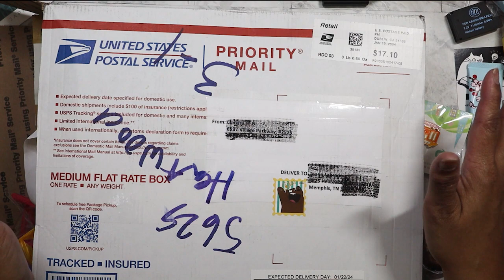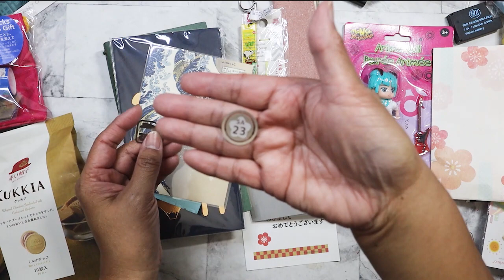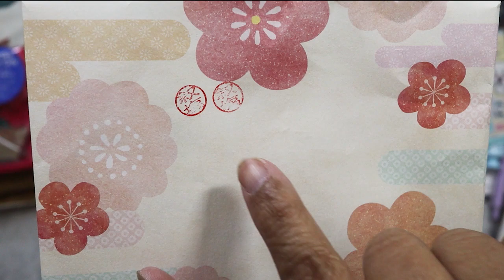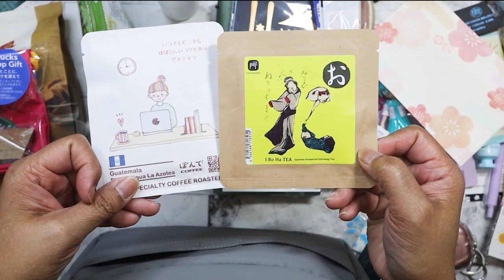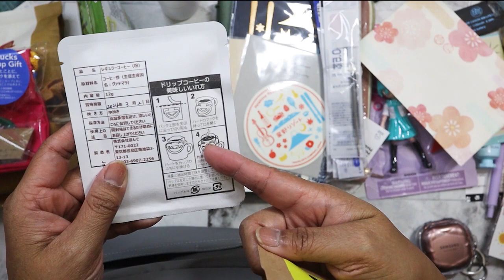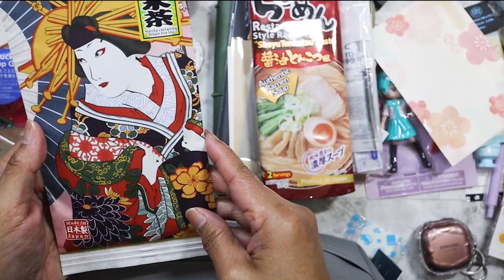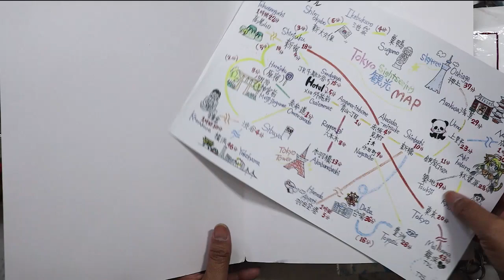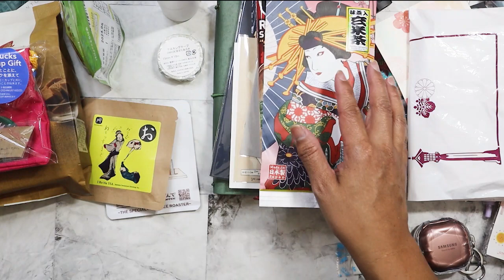Happy Mail haul from @PaperConfessionswithCaraMia ! Jan 2024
Thank you so much, Clarissa!  Check her out at her channel "Confessions with Cara Mia" here on Youtube!

Main Instagram:  nikita2471
Instagram hauls acct:  nikita.hauls